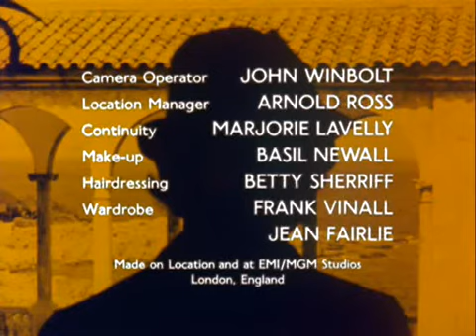The Protectors Series 2 Episode 16 (1973)